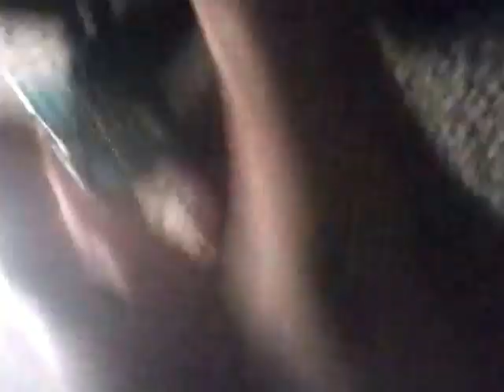VIEDO RESPONSE TO LARNUU OF METRUNUi top7 least used bionicle masks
WATCH LARNUU